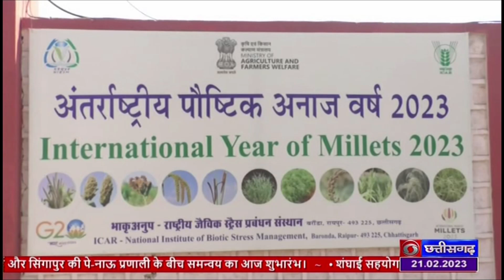DD NEWS CHHATTISGARH 6 30 PM BULLETIN